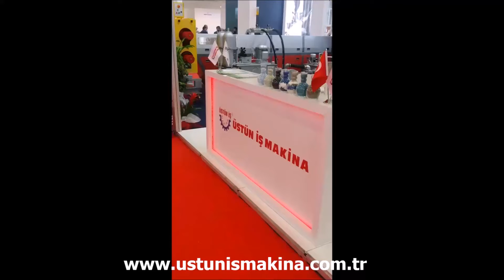SHREDDER E80 + Ø85 CRT EXTRUDER GRANUL HATTI (GRANULATING LINE)